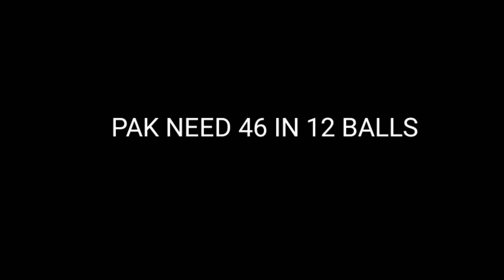INDIA VS PAKISTAN MATCHES ARE SO INTENSE 😱🔥 REAL CRICKET 22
super over :-

Hey guys! Today I'll be playing  RC22and in this video I will be showing you game play video .
How to play rc22
How to install rc22
New cricket game play video